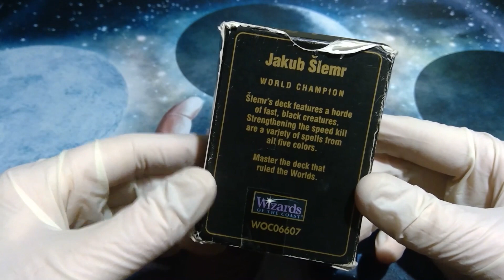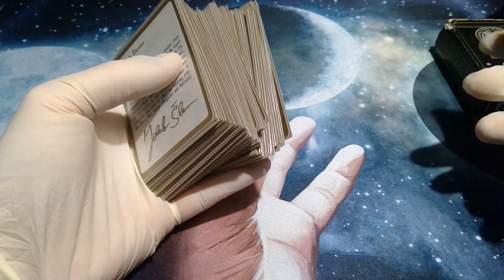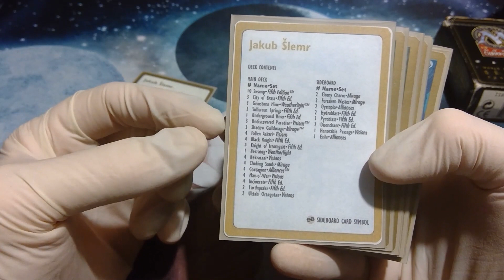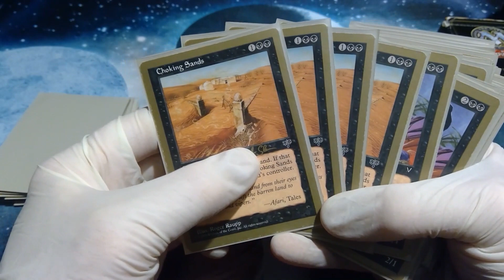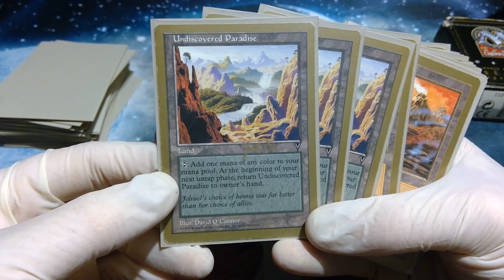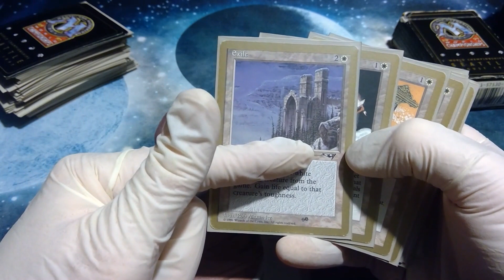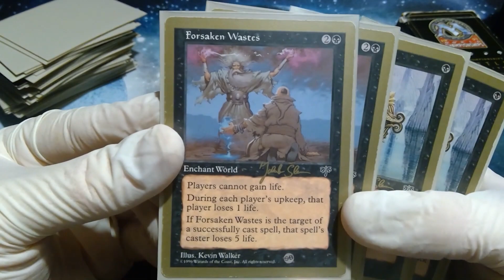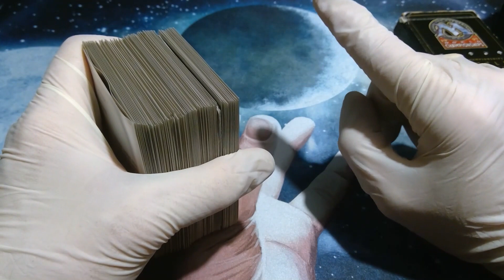Magic Vintage Schätze 91: BEST OF FLOHMARKT-Teil 45: WORLD CHAMPIONSHIP DECK (1997) JAKUB SLEMR MtG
Liebes Publikum,

heute habe ich wieder die große Freude, Euch ein wunderbares altes Deck aus der Weltmeisterschaft 1997 in Seattle zu präsentieren: Das höchst erfolgreiche Deck von Jakub Slemr! Enthalten sind tolle Karten aus so legendären Magic the Gathering MtG Editionen wie Mirage, Alliances, Weatherlight, Visions und vieles weitere schöne Karten! Eine echte alte Vintage-Queen, die mein Herz für sich eingenommen hat. Ich hoffe, Ihr habt so viel Freude daran wie ich!

Alles Gute!

0:00 - 3:44 - Begrüßung und Einführung
3:44 - 9:34 - Hintergründe zum Turnier, Spieler und Deck
9:35 - 30:23 - Das Deck